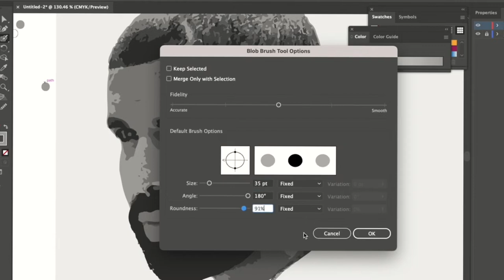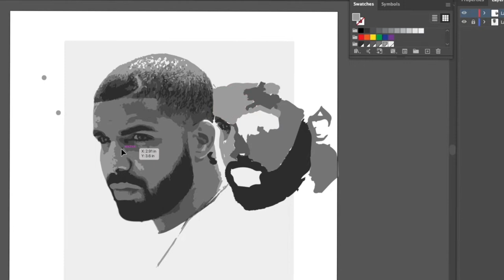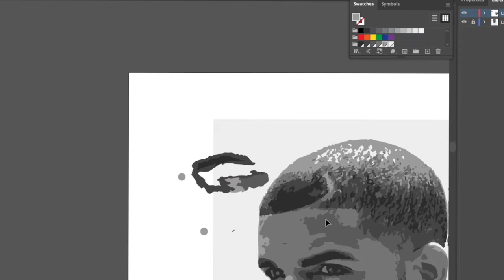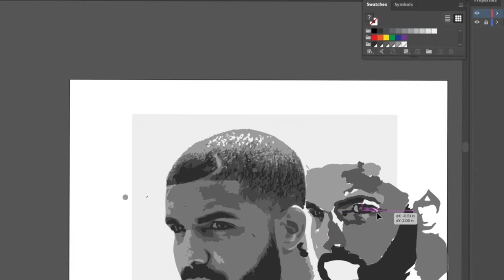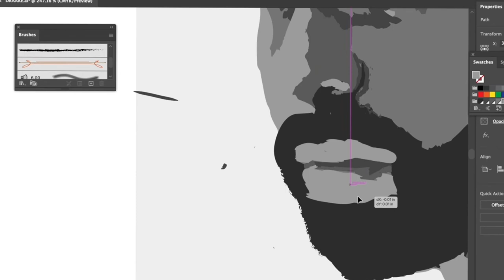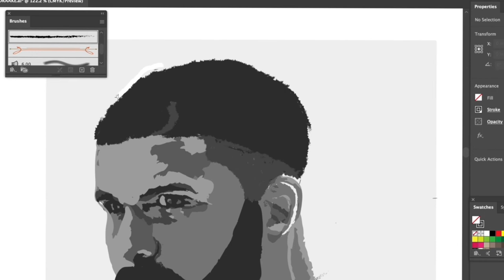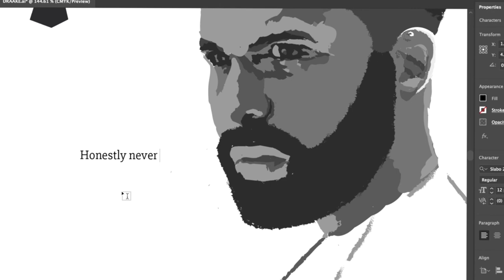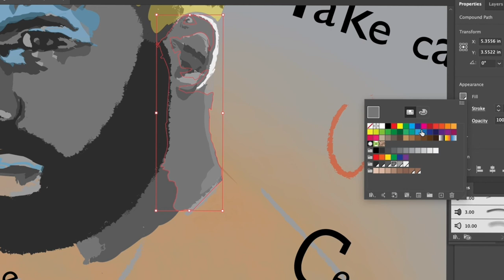Freestyle adobe illustrator ( Drake poster )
Let’s make a Drake poster using the paint tool on Adobe illustrator !

Audio